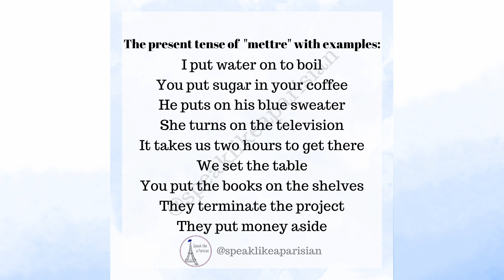How to say the verb "METTRE" (put) in French in the PRESENT tense, with examples! 🇫🇷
Here is how to conjugate the French verb "METTRE" (put) in the present tense, with examples!